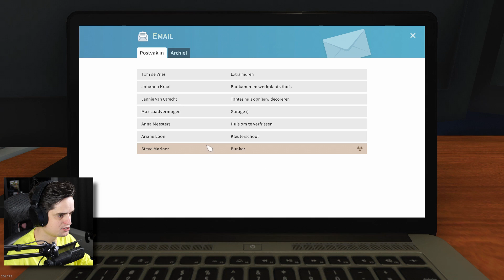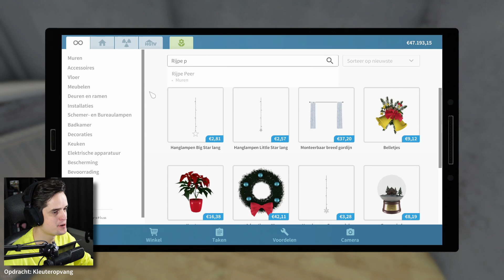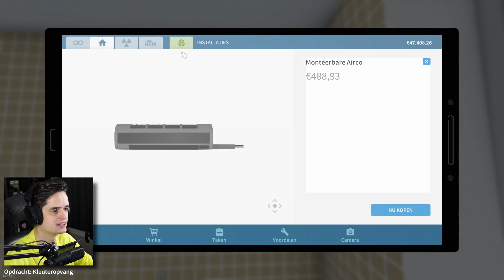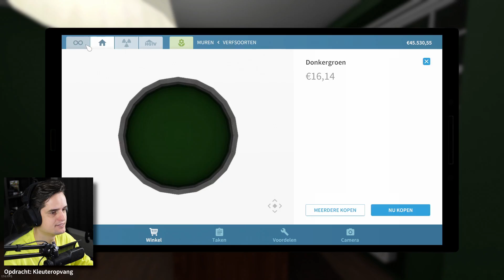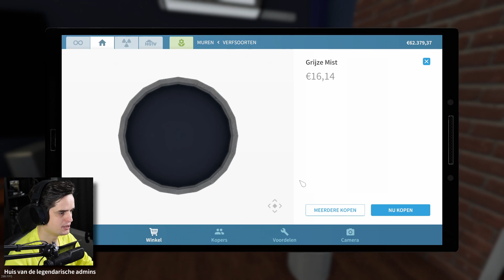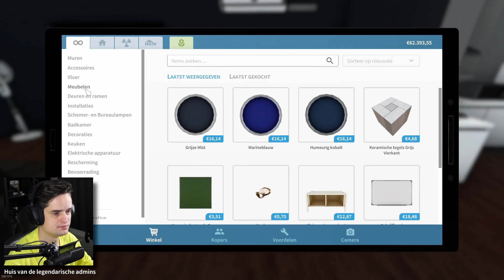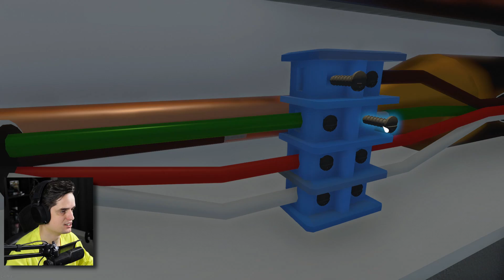Dit is waarom je geen kinderen moet krijgen..